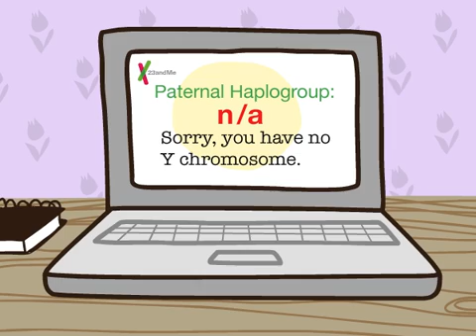Genetics 101 (Part 5 of 5): Why No Y?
In this video collaboration from Khan Academy and 23andMe, you'll find out why women don't have a Y chromosome. Even with no Y, women can still learn about their paternal ancestry with genetic testing from services like 23andMe.